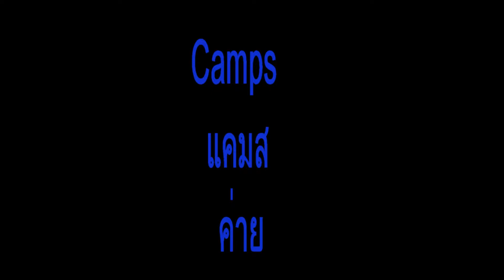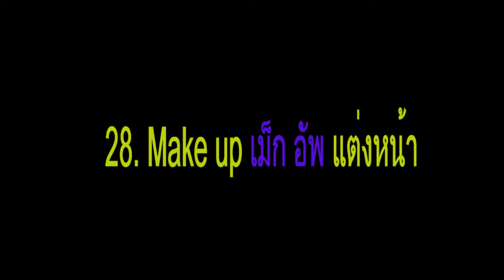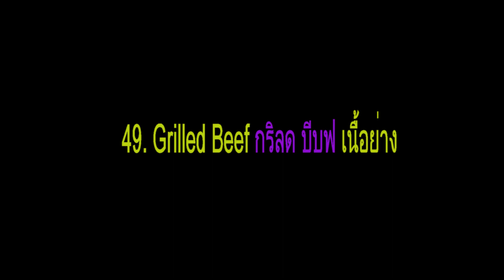Homework J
Dragonfly แดกันฟราย แมลงปอ
 English อิ้ง ลิช
 ภาษาอังกฤษ  Camps แคมส ค่าย
Survivor เซอ วาย เฝือ ผู้รอดชีวิต
1. วัน Camera แค้ม เมอละ กล้อง
2. A living chicken เอ ลี้บฟ ฝิง ชิ้ก เค็น ไก่ที่มีชีวิต
3. Gun กัน ปืน
4. Knife ไน้ฟ มีด
5. Magnifying Glass แม็กนิฟาย แก้ลซ  แว่นขยาย
6. Torch ทอร์ซ ไฟฉาย
7. Hat แฮ็ท หมวก
8. Matches แม็ซ การแข่งขัน
9. Plastic bag แพล้ดซ ติด แบ็ก ถุงพลาสติก
10. Your favorite book ยัวร์ เฟ้ เฝือริท บุค หนังสือเล่มโปรดของคุณ
11. Sunglasses ซัน กลาส แว่น
12. Hammer แฮ้ม เมอะ ค้อน
13. Ruler รู้ล เลอะ ไม้บรรทัด
14. Mobile phone โม้ โบ้ โฟน โทรศัพท์มือถือ
15. Tissue paper กระดาษทิชชู
16. Ax เอ็กซ์ ขวาน
17. Glass bottle แกล้ซ บอ โด  ขวดแก้ว
18. Clock คล็อค นาฬิกา
19. Umbrella อัม เบ้ล ละ ร่ม
20. Raincoat เรอิน โคท เสื้อกันฝน
21. Hammock แฮ้ม มัค เปลญาน
22. Broom บรูม ไม้กรวด
23. Needle นี้ โด้ เข็ม
24. Boiled Egg บอย เอ็ก ไข่ต้ม
25. Soap โซพ สบู่
26. Pillow พิ้ล โล หมอน
27. Guitar กี๊ ทา กีตาร์
28. Make up เม็ก อัพ แต่งหน้า
29. PSP (game) พี เอส พี เกม เกม
30. Bird เบิด นก
31. Candle แค้น โด้ เทียนไข
32. Computer คอม ฟิว เตอร์
33. Pot ฟ้อท หม้อ
34. Dog ด็อก สุนัข
35. Compass คั้ม พัดซ เข็มทิศ
36. Shoes ชูดส รองเท้า
37. Radio เร ดิ โอ วิทยุ
38. Football ฟุ้ด บอ ฟุตบอล
39. Mirror มี้ เรอะ กระจก
40. iPod ไอแพค
41. Solar Cell โซ้ เลอะ เซลล์ แสงอาทิตย์
42. Slingshot สลิง ซอท หนังสติ๊ก
43. Rubber Band รั้บ เบอ แป้นด ยางรัด
44. Doll ด็อล ตุ๊กตา
45. Helmet เฮ้า มีท หมวกกันน็อก
46. Chair แซ เก้าอี้
47. Pen เพ็น ปากกา
48. Paper เพ้ เปอะ กระดาษ
49. Grilled Beef กริลด บีบฟ เนื้อย่าง
50. Tomato Seed  โท เม้ โท ซีด เมล็ดมะเขื่อเทศ